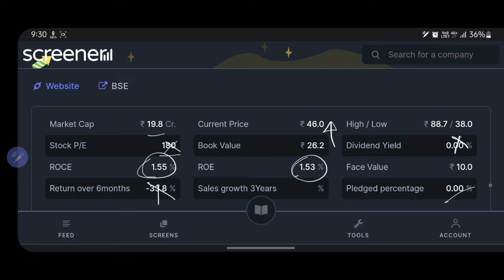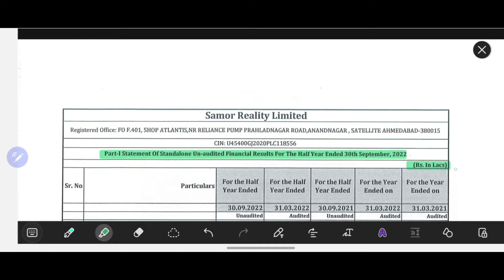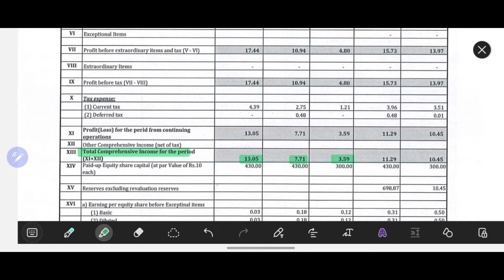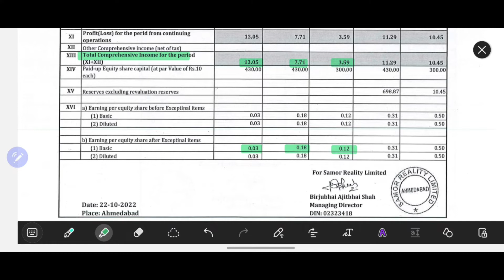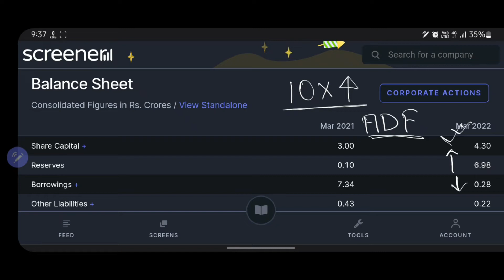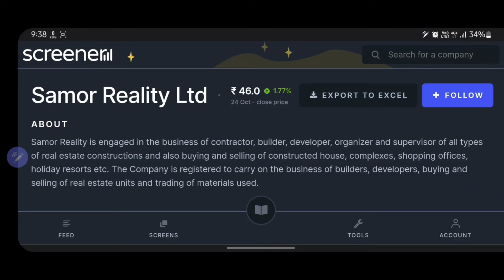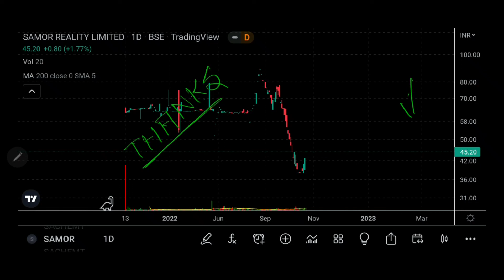SAMOR REALITY FY'23 Q2 result || Samor Reality latest news || Detailed analysis || Stock market